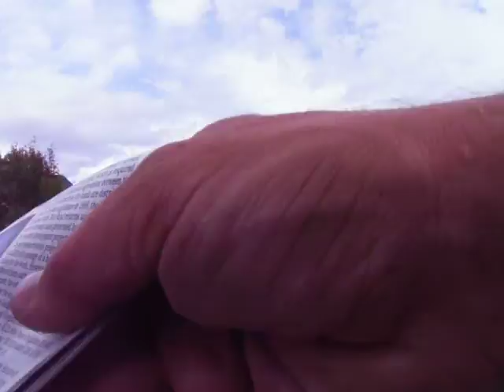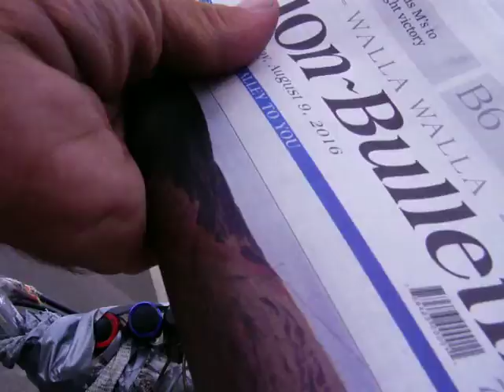The Rout EP 2 Part 1